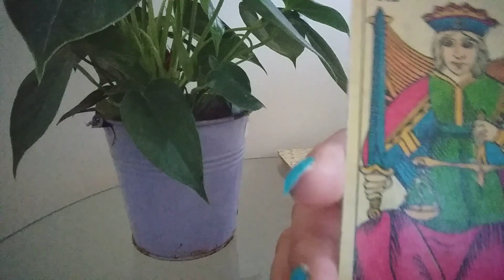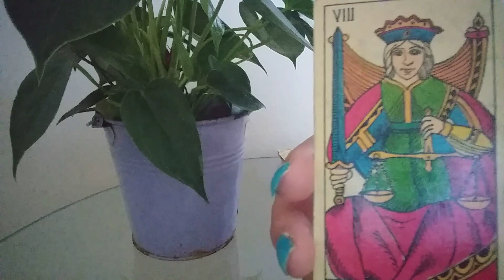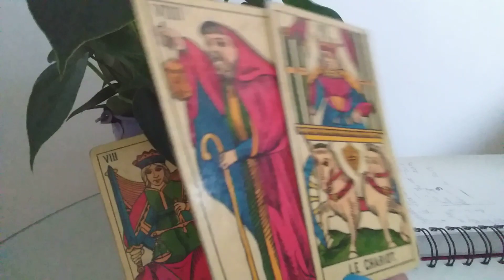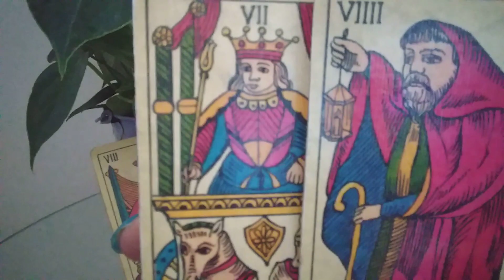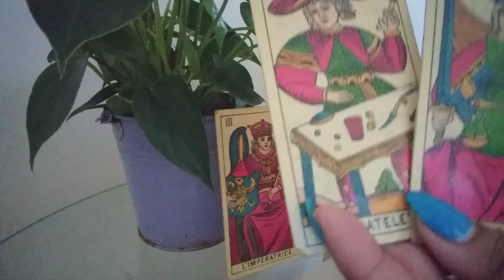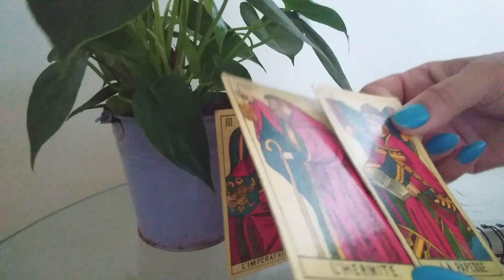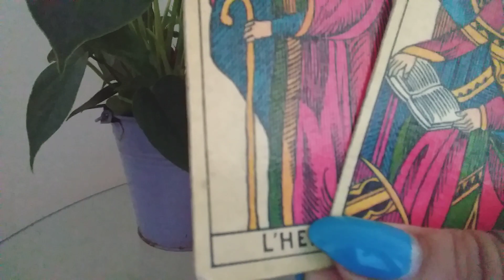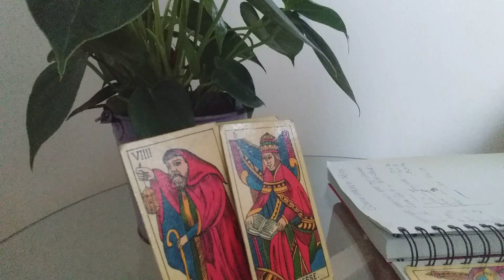Étude numérologique du couple MACRON #02